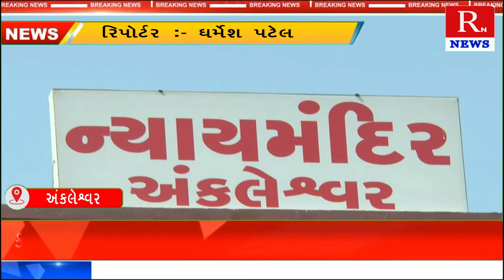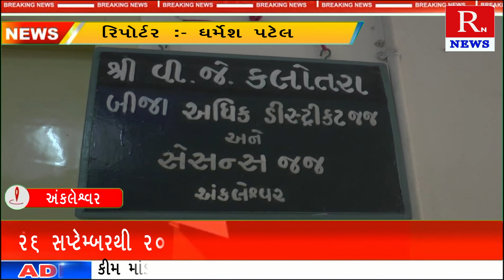અંકલેશ્વર: માધ્યમિક તથા ઉચ્ચતર માધ્યમિક શાળાઓ તથા કોલેજો માં કાનુની શિબિરોનું આયોજન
Title:  અંકલેશ્વર: માધ્યમિક તથા ઉચ્ચતર માધ્યમિક શાળાઓ તથા કોલેજો માં કાનુની શિબિરોનું આયોજન
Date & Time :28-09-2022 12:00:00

Descriptions